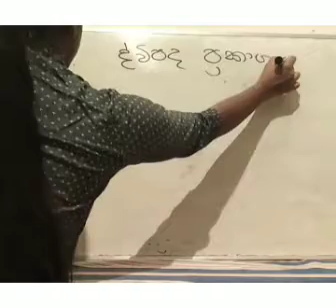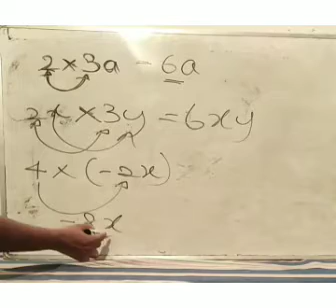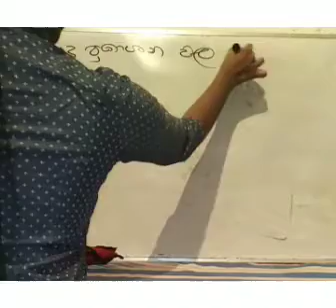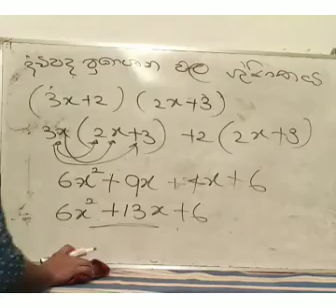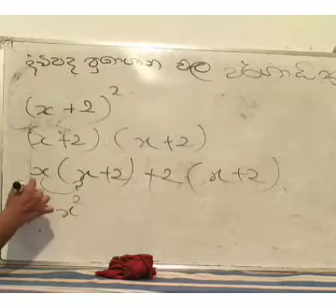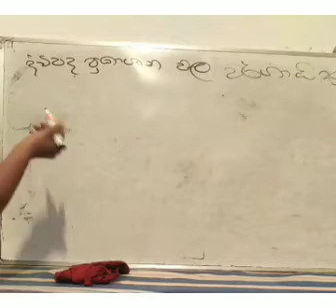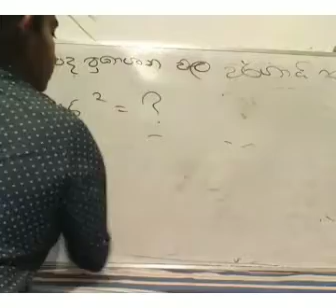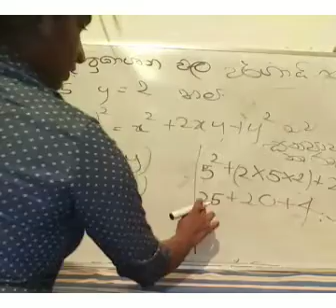Grade 10 Mathematics - Lesson 04 (Binomial expression) # By Lakmini Bandara online thaksalawa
This  video published by E -Thaksalawa team.
This channel is mainly focusing on school students from primary grades to G.C.E Ordinary Level and Advanced Level students to improve their knowledge!                                                                                                                   This channel is produced by a group of graduate and undergraduate students as a medium of learning for under-privileged students all around Sri Lanka

පිපෙන්නට වෙර දරණ අපේම සිසු පරපුර වෙනුවෙන් ඔවුන්ගේ අනාගතය සාර්ථක කර ගැනීම උදේසා ඊ තක්සලාවෙන් ඔබට කරනු ලබන සත්කාරයයි